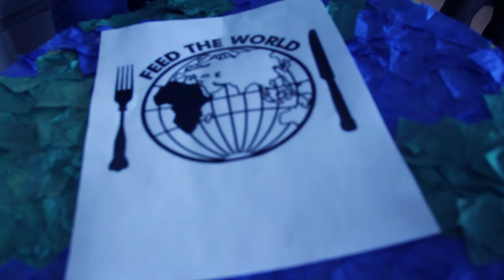Igniting Hope Catholic Education Week Venerable Michael J McGivney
Venerable Michael J. McGivney's Youth Faith Ambassador students and fellow peers from our school's  Needs Moderate Classroom have come together to ignite hope this advent season through there food drive initiative. This video showcases their spirit of hope for this year's Catholic Education Week by putting their faith and passion into action. We appreciate your taking the time to watch our video and thank you for your consideration in the OCSTA Short Video Contest.